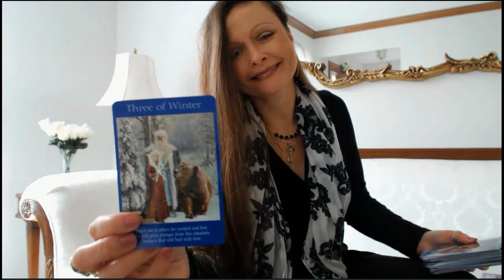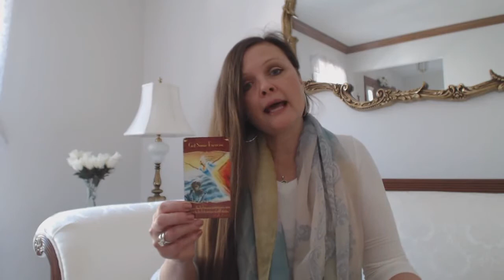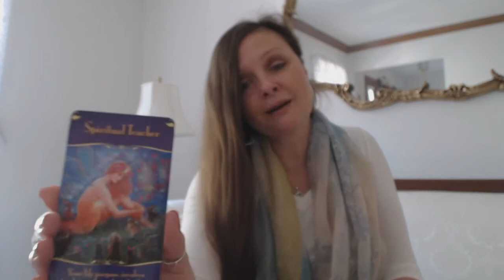Weekly May 21 - May 27, 2018 Angel, Oracle & Tarot Card Reading ALL SIGNS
Traceyhd gives the weekly angel, oracle & tarot card reading for the week of May 14 - May 20, 2018. She is using the Magical Messages From The Fairies deck by Doreen Virtue. What do the angels want us to know? Watch & find out.